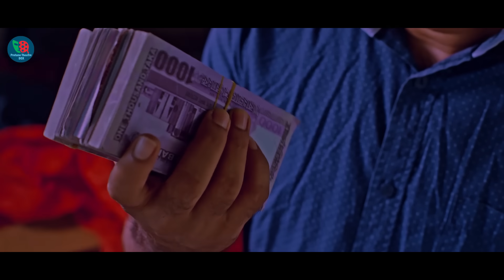Mejo Bhai - 3 | মেজো ভাই - ৩ | Tonmoy Sohel | Sayma | Sabbir Ahmed | Fatema Hira | Bangla Natok 2023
Mejo Bhai - 3 | মেজো ভাই - ৩ | Tonmoy Sohel | Fatema Hira | Sabbir Ahmed | Sayma Rusha | Hedayer Nannu | Siddik Maste | Bangla Natok 2023

Protune Theatre Box Presenting  Bangla  New Natok

Natok : Mejo Bhai - 3 | মেজো ভাই - ৩
Story : Prosenjit Ojha
Script & Direction : Fajlul Selim
Cast :Tonmoy Sohel, Fatema Hira, Sabbir Ahmed, Sayma Rusha, Hedayer Nannu, Siddik Master & Many More .
Cinematographers : Azizul Islam Akash
Edit & Color : Rakibul Islam
Primary Editor : Nehal Afridi & Arafatul Islam
Production : Protune Team
Produce : PROTUNE
Online Marketing : Protune Theatre Box